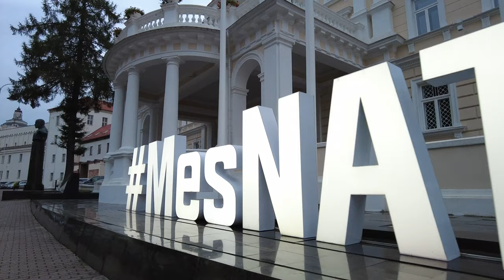Walking in VILNIUS / Lithuania 🇱🇹 - 4K 60fps (UHD)